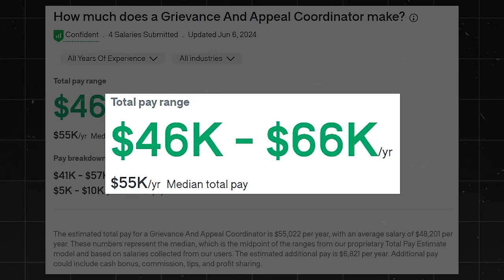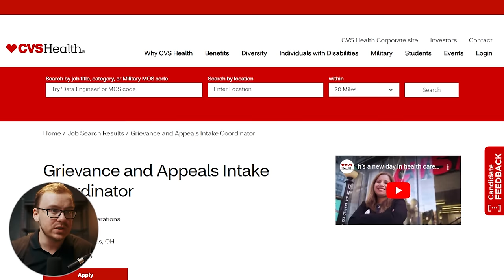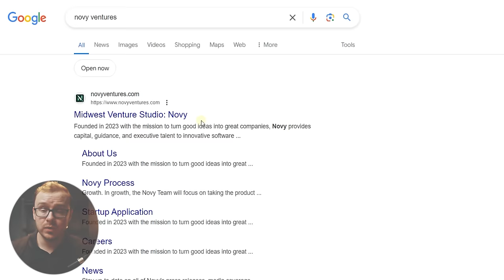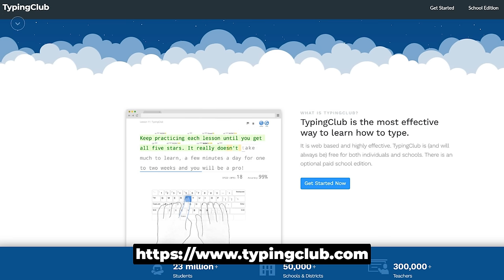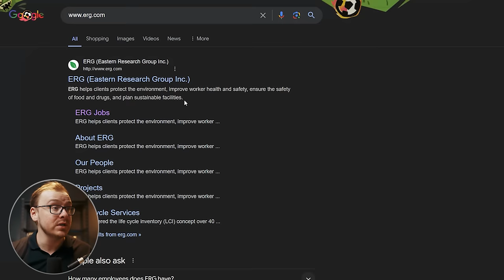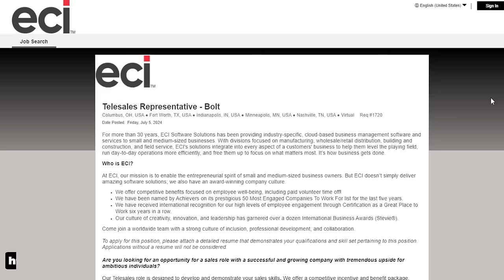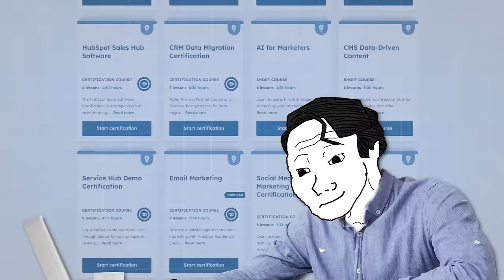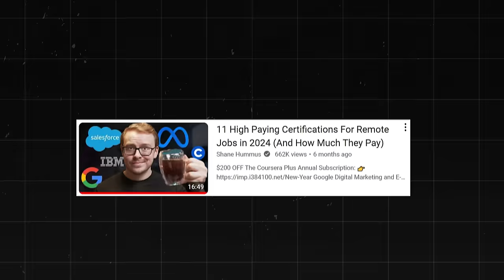7 Entry Level Remote Jobs That You Can ACTUALLY Do Now (2024)